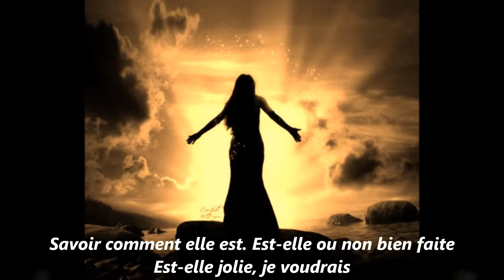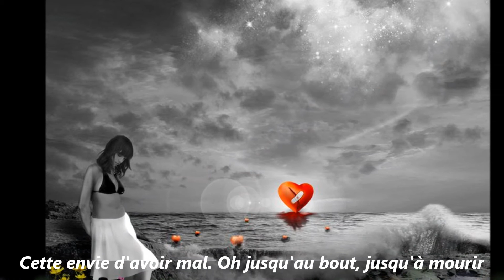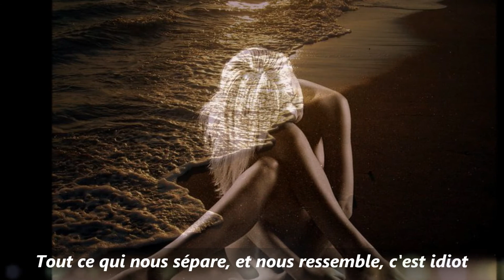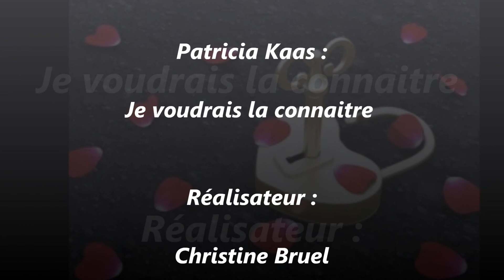Je voudrais la connaitre - Patricia Kaas.wmv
Chanson : Patricia Kaas